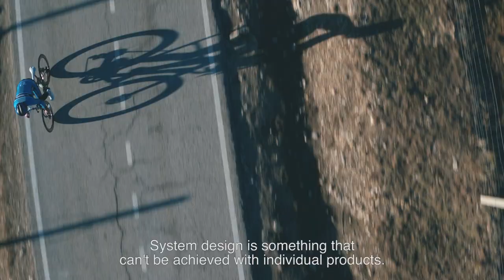Developing the new DURA-ACE R9100 series - Episode 2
The new DURA-ACE R9100 series is the result of our never-ending search for the ultimate in performance and technology. In this mini-documentary we take you on a visual tour through the fascinating process of conception to realization of the new DURA-ACE groupset, featuring some of the world's best professional riders working together with Shimano product engineers.

You'll see how the individual components that make up DURA-ACE R9100 join together and reinforce each other for unparalleled performance. Expect to be dazzled as you watch the groupset come alive!

In the previous episode we took a closer look at braking systems, in this second episode you'll see our testteam in the mountains near Madrid for some final testing. You'll also hear product manager Dave Lawrence explaining the various testing phases of the DURA-ACE development process. Episodes Three and Four will be available in the coming months. By the end of the fourth video you will fully understand why new DURA-ACE is truly known for “System Supremacy”.

We'll aim to post unique videos from inside the peloton captured with our Shimano Sport Camera and behind the scene footage in collaboration with our sponsored teams, riders and events.